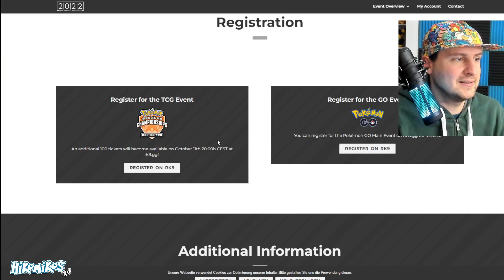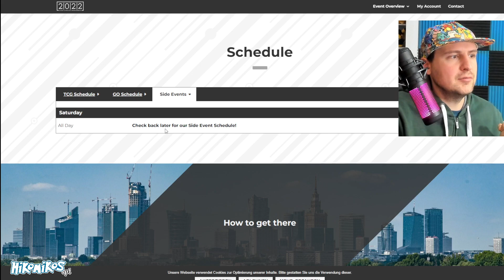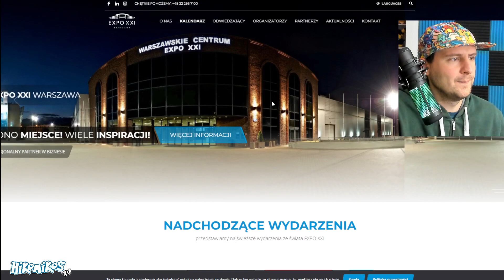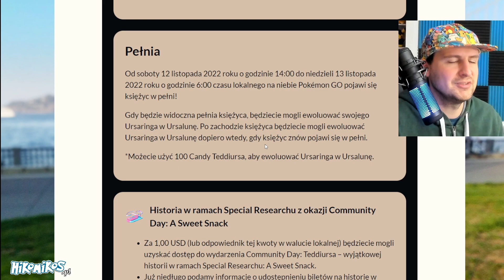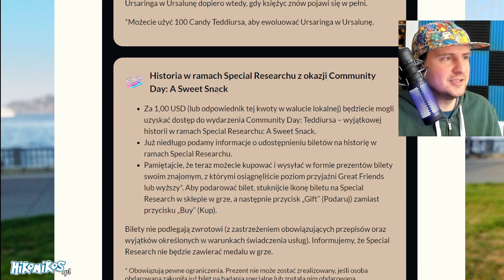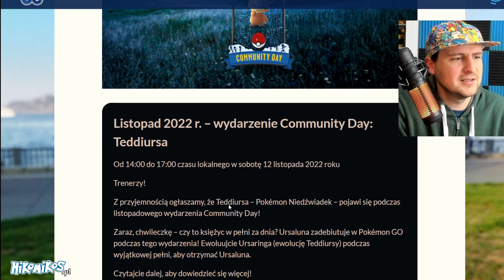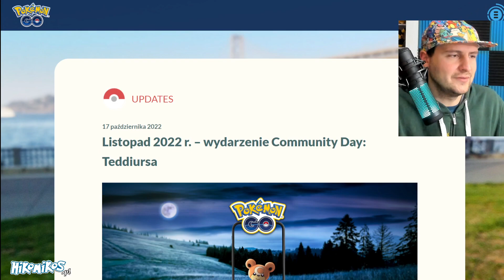REGIONALNE MISTRZOSTWA POKEMON W POLSCE + URSALUNA W POKEMON GO!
To największy turniej Pokémon w historii Polski!